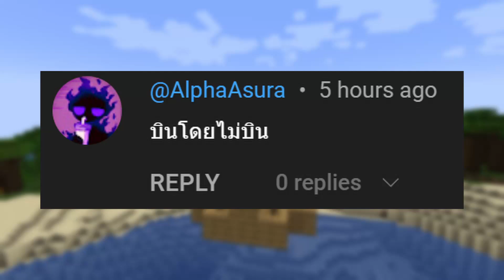5 วิธีบินโดยที่ไม่กดบิน - Minecraft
ถ้าอยากเพิ่มโอกาสเม้นติดคลิป สามารถกดสมัครสมาชิกเพื่อเพิ่มโอกาสได้จาก link นี้:

อยากโหลดเล่นน่ะหรอ กดโหลดตอนนี้เลยสิ:

สนใจเสนอไอเดียคลิป เม้นไว้ใต้คลิป หรือไม่ก็เข้ามาบอกใน Facebook ของผมได้เลยครับ 😀